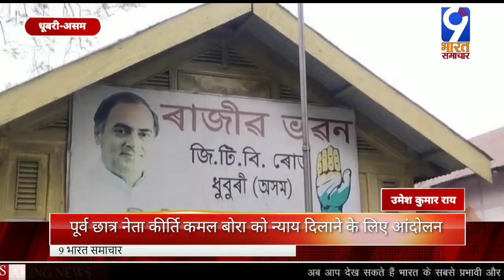पूर्व छात्र नेता कीर्ति कमल बोरा को न्याय दिलाने के लिए आंदोलन/9 Bharat Samachar